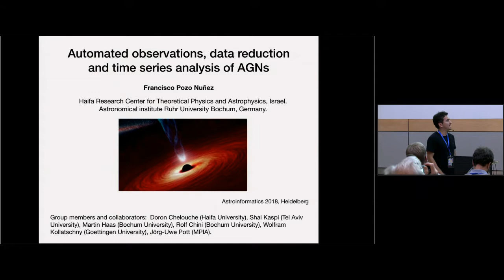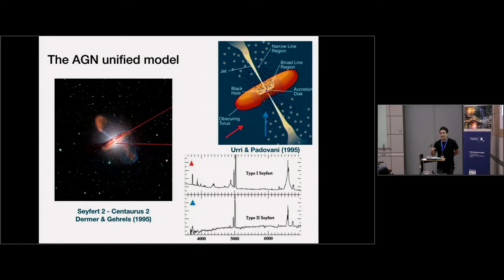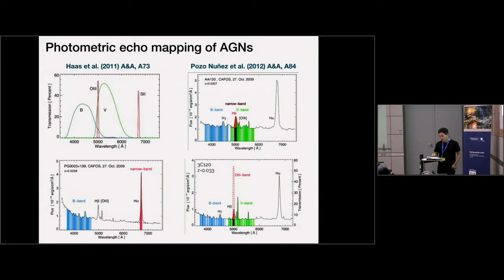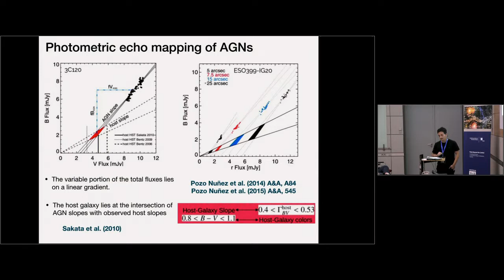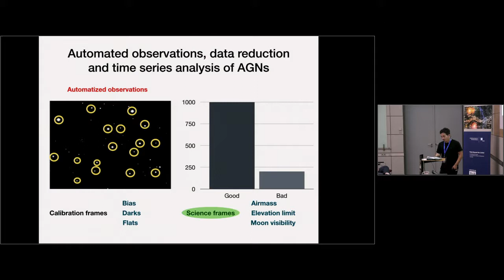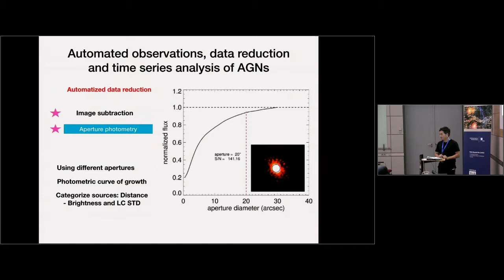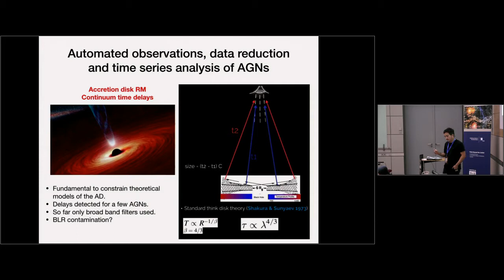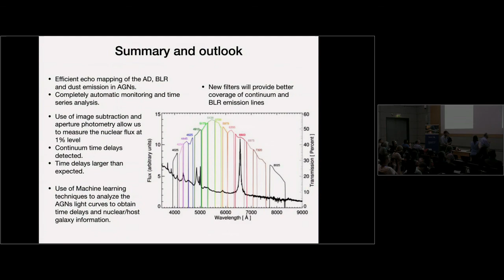Francisco Pozo Nunez @ Astroinformatics 2018 in Heidelberg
Francisco Pozo Nunez talks about „Automated observations, data reduction and time series analysis of Active galactic Nuclei" at the Astroinformatics 2018 in Heidelberg.

Abstract of the talk:
Photometric reverberation mapping (PRM) is an efficient method to study the central engine of active galactic nuclei (AGNs) through the use of broad and narrow-band filters to trace the variations from the AGN accretion disk, broad emission line region (BLR) and dust distribution. Compared to spectroscopic reverberation mapping which require large 2-4m telescopes, the advantage of PRM lies in the high accuracy performance which can be reached by using small telescopes and the larger amount of calibration stars in the field of view. However, to carry out successful PRM experiments, for instance to study the accretion disk in AGNs one needs to measure the light echoes traced between continuum emission at different wavelengths with superb accuracy. Precise time delays can only be achieved using high precision photometry from high quality light curves, which in turn depend on good time sampling combined with efficient data reduction processes. Motivated by the recent progress in PRM, we have started a fully automated photometric monitoring of AGNs using robotic telescopes located at the Wise Observatory in Israel. The telescopes are specially equipped with broad and narrow-band filters to perform high-fidelity PRM of the accretion disk and the BLR in V less than 17 mag sources up to z = 0.4. Here, we describe the autonomous operation of the telescopes together with the fully automatic pipeline used to achieve high-performance unassisted observations, data reduction, and time series analysis using different methods.

The international Astroinformatics 2018 conference took place in the Studio Villa Bosch, Heidelberg, from September 3–7, 2018. Scientists from all over the world met to exchange views on the newest and most successful methods of machine learning in an effort to advance the exploration of the Universe. The conference was organized by HITS researchers Dr. Kai Polsterer, Antonio D’Isanto, Erica Hopkins, and Dr. Nikos Gianniotis (all from the Astroinformatics group at HITS – Heidelberg Institute for Theoretical Studies) in cooperation with Prof. Joachim Wambsganss (Heidelberg University) and Dr. Coryn Bailer-Jones (Max Planck Institute for Astronomy).
The Astroinformatics – which is devoted to the scientific exploitation of the fast-growing volumes of data in astronomy – is one of the most important events in this field. At the conference, scientists discussed topics including novel database systems, visualization and augmented reality, artificial intelligence, and the reproducibility of research results. The conference is hosted at a different location all around the world once every year. In 2018, it took place in Germany for the first time.